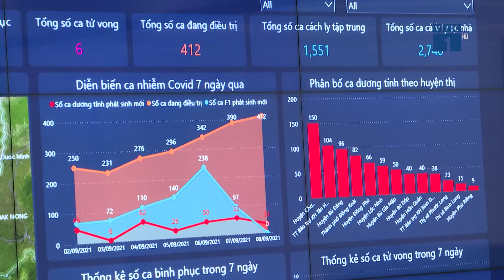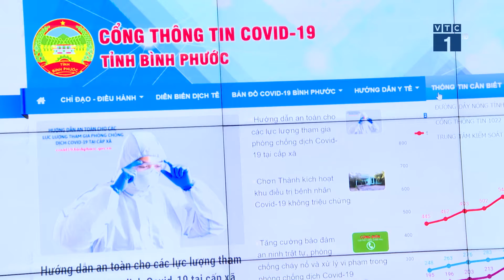Bình Phước: IOC của VNPT phát huy hiệu quả phục vụ phòng chống dịch Covid-19 | VTC1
VTC1 | Trung tâm điều hành thông minh IOC của Tập đoàn VNPT đã và đang hỗ trợ tích cực cho công tác phòng, chống dịch COVID-19 tại nhiều địa phương, trong đó có tỉnh Bình Phước.

VTC1-TIN TỨC là kênh truyền hình thiết yếu phát sóng trên toàn bộ các hạ tầng truyền hình hiện có tại Việt Nam, cập nhật những thông tin thời sự chính trị tổng hợp chính xác, chính thống và nhanh nhất cho quý vị và các bạn.